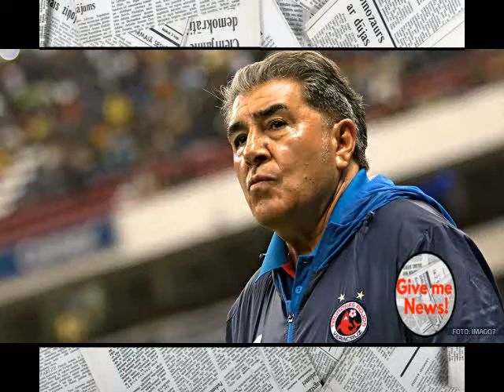Carlos Reinoso dejaría de ser DT de Veracruz!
Veracruz se quedó este miércoles sin director técnico, después de que el chileno Carlos Reinoso renunció a su cargo tras haber sido diagnosticado con diverticulosis.

“Carlos Reinoso deja al Veracruz por razones médicas y su lugar lo toma su hijo junto a Cristobal Ortega…”, publicó Jose Ramón Fernánez en su cuenta de twitter. “Primera medida fuera 11 jugadores”, agregó el periodista de ESPN.

Carlos Reinoso deja al Veracruz por razones médicas y su lugar lo toma su hijo junto a Cristóbal Ortega, primera medida fuera 11 jugadores

El Maestro presentó problemas de salud la semana pasada y acudió al médico para realizarse algunos estudios. El club tenía pleno conocimiento de ello y la plantilla estuvo entrenando con su hijo Reinoso Arriagada y su auxiliar Juan Antonio Luna. Don Carlos confiaba en seguir en el banquillo, pero tras conocer los resultados notificó a la directiva que tendría que dejar al equipo.